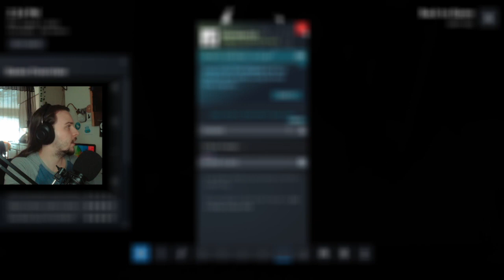I Broke This Game As Well | Amnesia: The Dark Descent - Part 5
Join me as I play Amnesia: The Dark Descent, and I broke this game just like every game I play